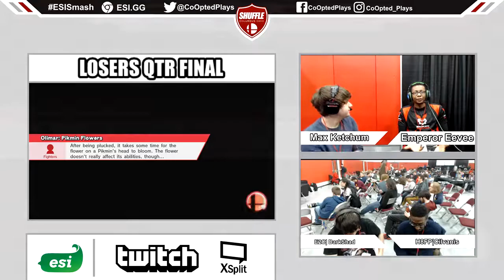Shuffle 2017 Smash 4 Singles - H8FP|Cilvanis (Lucas) vs E2C|DarkShad (Ryu) 720p 60fps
Footage from Shuffle: Battle of the Midwest 2017.